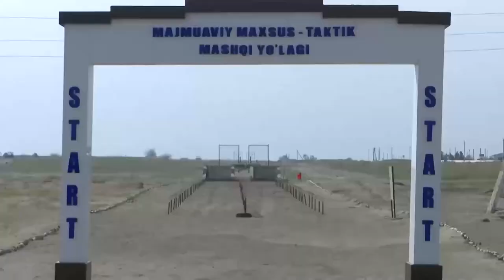O'zbek - Türk oquv mashg'uloti boshlandi / Özbekistan - Türkiye ortak askeri tatbikatı başladı